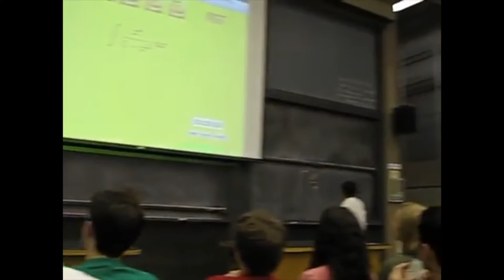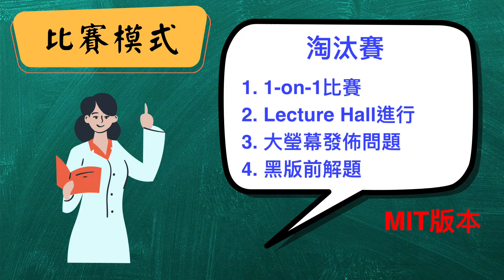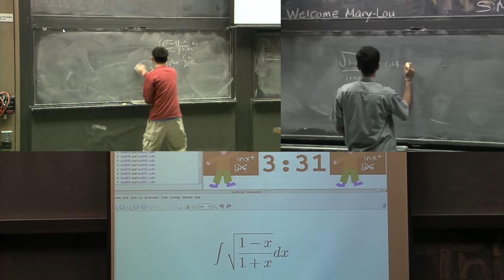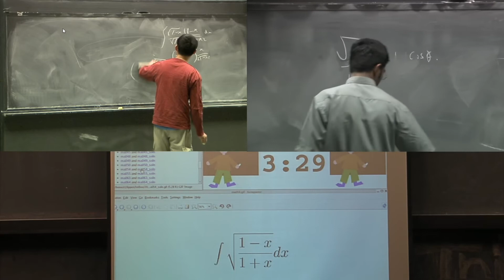MIT Integration Bee | Integration都有比賽? | 一年一度的盛事 | 廣東話數學分享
有興趣嘅話記得睇埋我2022 MIT Integration Bee Qualifier Test解說啲片呀!